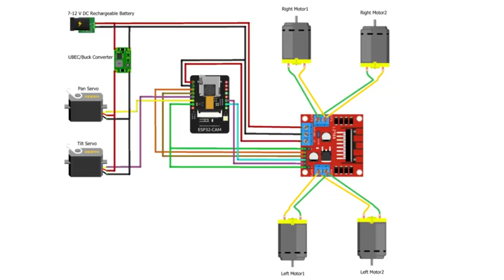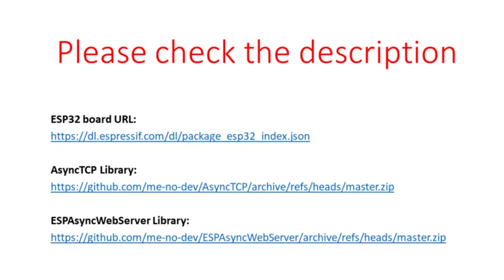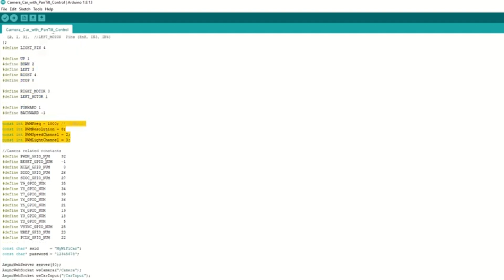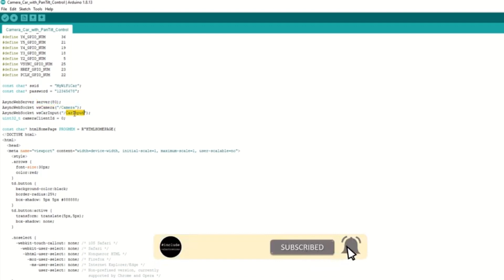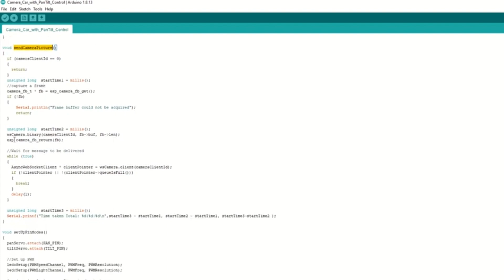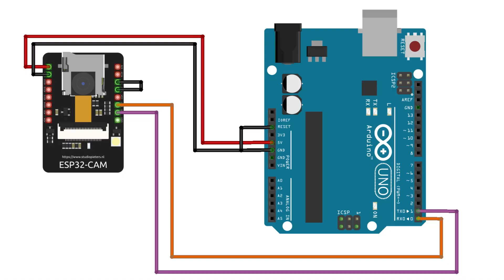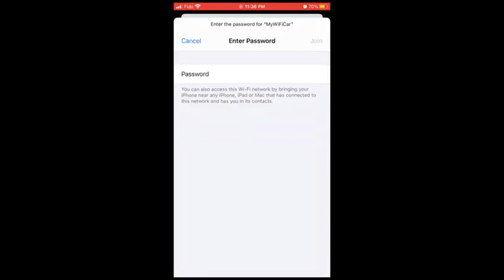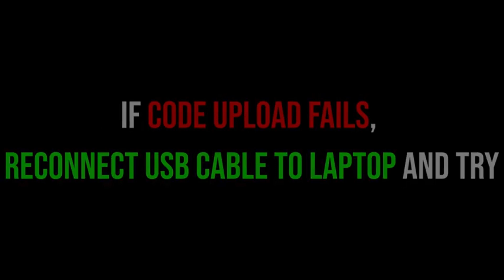Surveillance Car with PAN TILT Control | Using ESP-32 Cam Module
In this video we are going to make upgraded Camera Car with Pan Tilt Control.
Using this Pan Tilt Assembly we can rotate the camera horizontally and vertically from 0 to 180  degree.
We will capture images using esp32 camera and send these images to our mobile phone using websocket through wi-fi connection.
We will control car using our own mobile app.
We have resolved some of the issues related to esp32cam with servos.

I have explained in details each step along with code.

✅ Jumper wires

Whole Kit is also available and READY MADE PROJECT is also available. (🏍DELIEVERY WHOLE OVER PAKISTAN)